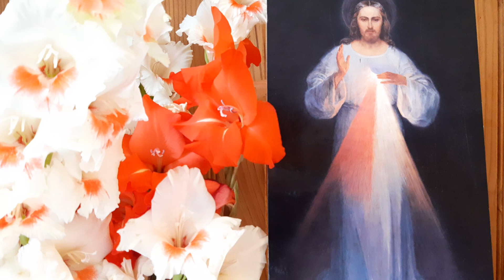Sermon 46 ( 1 ) de Saint Augustin: Le Pasteur unique Ez 34, 1-16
La parole de l'Eternel me fut adressée, en ces mots: Fils de l'homme, prophétise contre les pasteurs d'Israël! Prophétise, et dis-leur, aux pasteurs: Ainsi parle le Seigneur, l'Eternel: Malheur aux pasteurs d'Israël, qui se paissaient eux-mêmes! Les pasteurs ne devaient-ils pas paître le troupeau? Vous avez mangé la graisse, vous vous êtes vêtus avec la laine, vous avez tué ce qui était gras, vous n'avez point fait paître les brebis. Vous n'avez pas fortifié celles qui étaient faibles, guéri celle qui était malade, pansé celle qui était blessée; vous n'avez pas ramené celle qui s'égarait, cherché celle qui était perdue; mais vous les avez dominées avec violence et avec dureté. Elles se sont dispersées, parce qu'elles n'avaient point de pasteur; elles sont devenues la proie de toutes les bêtes des champs, elles se sont dispersées. Mon troupeau est errant sur toutes les montagnes et sur toutes les collines élevées, mon troupeau est dispersé sur toute la face du pays; nul n'en prend souci, nul ne le cherche. C'est pourquoi, pasteurs, écoutez la parole de l'Eternel! Je suis vivant! dit le Seigneur, l'Eternel, parce que mes brebis sont au pillage et qu'elles sont devenues la proie de toutes les bêtes des champs, faute de pasteur, parce que mes pasteurs ne prenaient aucun souci de mes brebis, qu'ils se paissaient eux-mêmes, et ne faisaient point paître mes brebis, - cause de cela, pasteurs, écoutez la parole de l'Eternel! Ainsi parle le Seigneur, l'Eternel: Voici, j'en veux aux pasteurs! Je reprendrai mes brebis d'entre leurs mains, je ne les laisserai plus paître mes brebis, et ils ne se paîtront plus eux-mêmes; je délivrerai mes brebis de leur bouche, et elles ne seront plus pour eux une proie. Car ainsi parle le Seigneur, l'Eternel: Voici, j'aurai soin moi-même de mes brebis, et j'en ferai la revue. Comme un pasteur inspecte son troupeau quand il est au milieu de ses brebis éparses, ainsi je ferai la revue de mes brebis, et je les recueillerai de tous les lieux où elles ont été dispersées au jour des nuages et de l'obscurité. Je les retirerai d'entre les peuples, je les rassemblerai des diverses contrées, et je les ramènerai dans leur pays; je les ferai paître sur les montagnes d'Israël, le long des ruisseaux, et dans tous les lieux habités du pays. Je les ferai paître dans un bon pâturage, et leur demeure sera sur les montagnes élevées d'Israël; là elles reposeront dans un agréable asile, et elles auront de gras pâturages sur les montagnes d'Israël. C'est moi qui ferai paître mes brebis, c'est moi qui les ferai reposer, dit le Seigneur, l'Eternel. Je chercherai celle qui était perdue, je ramènerai celle qui était égarée, je panserai celle qui est blessée, et je fortifierai celle qui est malade. Mais je détruirai celles qui sont grasses et vigoureuses. Je veux les paître avec justice.